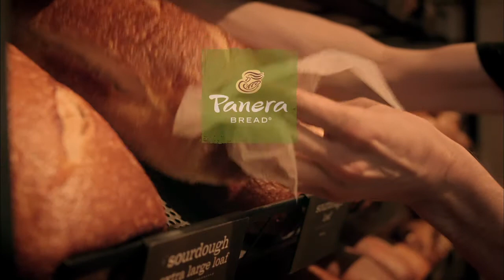Panera Roasted Turkey Cran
Panera New Roasted Turkey & Cranberry Panini
One of Panera's newest sandwiches is shown here in another example of Lunchpail's top quality work in the food and beverage industry.